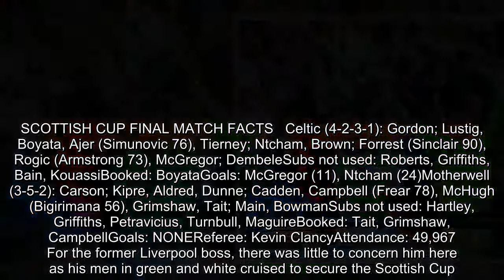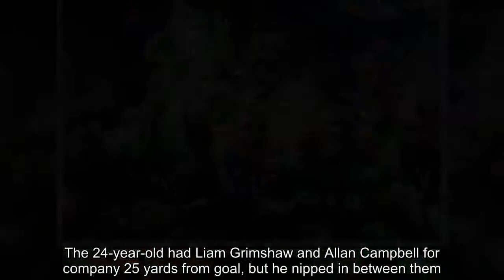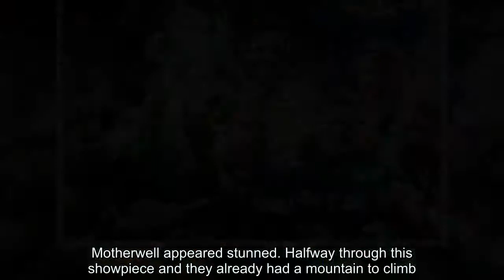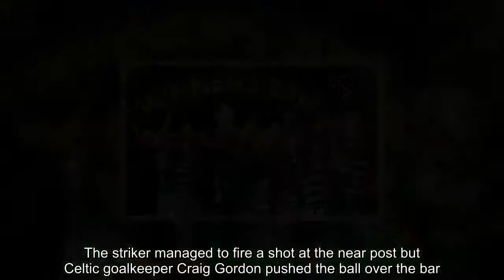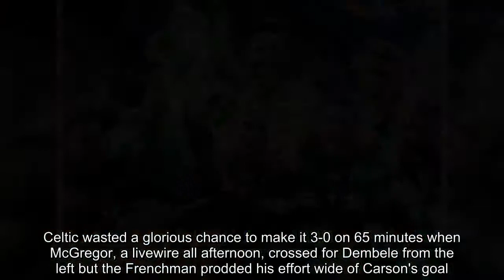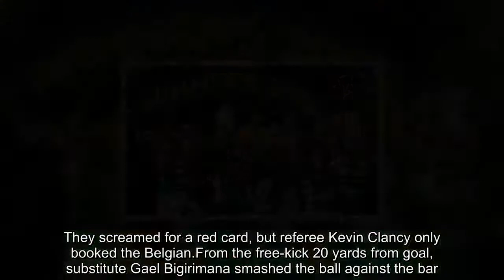Celtic 2-0 Motherwell: McGregor and Ntcham ensure double treble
Celtic became the first-ever Scottish side to win back-to-back Trebles after comfortably disposing of Motherwell in the Scottish Cup final.Brendan Rodgers' team continued their dominance of the domestic game to seal the 'double Treble' at Hampden in a one-sided showpiece.First-half goals by Callum McGregor and Olivier Ntcham proved the difference against their Premiership opponents.    Rodgers has broken into new territory with this crop of Bhoys, as they signed off this campaign after becoming Invincibles the previous season.The Northern Irishman remains unbeaten at Scotland's national stadium since he replaced Ronny Deila as Celtic manager in 2016.  SCOTTISH CUP FINAL MATCH FACTS   Celtic (4-2-3-1): Gordon; Lustig, Boyata, Ajer (Simunovic 76), Tierney; Ntcham, Brown; Forrest (Sinclair 90), Rogic (Armstrong 73), McGregor; DembeleSubs not used: Roberts, Griffiths, Bain, KouassiBooked: BoyataGoals: McGregor (11), Ntcham (24)Motherwell (3-5-2): Carson; Kipre, Aldred, Dunne; Cadden, Campbell (Frear 78), McHugh (Bigirimana 56), Grimshaw, Tait; Main, BowmanSubs not used: Hartley, Griffiths, Petravicius, Turnbull, MaguireBooked: Tait, Grimshaw, CampbellGoals: NONEReferee: Kevin ClancyAttendance: 49,967  For the former Liverpool boss, there was little to concern him here as his men in green and white cruised to secure the Scottish Cup.Celtic matched up to Motherwell's trusted formation, with Kieran Tierney pushed high up the left wing into midfield and James Forrest on the opposite side. In the early stages, it worked a treat.Tom Rogic dragged a shot wide from 20 yards after six minutes in an opening spell when Celtic controlled possession.Their opener arrived on 11 minutes and it was all down to the alertness of McGregor, who netted his 12th goal of the season.Mikael Lustig's cross from deep on the right was headed clear by Tom Aldred, but only as far as McGregor.The 24-year-old had Liam Grimshaw and Allan Campbell for company 25 yards from goal, but he nipped in between them. McGregor took a touch before firing a fantastic strike into the top-left corner beyond goalkeeper Trevor Carson.Rodgers' men had their tails up and Celtic supporters were on their feet again 14 minutes later when they doubled their lead.Rogic attempted to play a one-two with Moussa Dembele on the edge of the box. The Australian midfielder was blocked, but Dembele held up play and picked out Ntcham, whose shot from 25 yards found the far corner.Motherwell appeared stunned. Halfway through this showpiece and they already had a mountain to climb.   With his favoured 3-5-2 formation falling to pieces, Stephen Robinson changed things. Opting for a four-man defence, Richard Tait moved to right-back.Tait and Grimshaw were both booked for heavy tackles on Tierney, who was causing huge problems for Motherwell.The 20-year-old, who has once again been one of the standout performers for the Scottish champions this season, has attracted interest from Europe's top clubs, with Atletico Madrid t